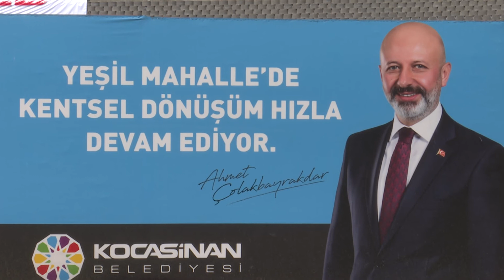BAŞKAN ÇOLAKBAYRAKDAR, “KENTSEL YENİLEMEYLE ERKİLET BULVARI VE YEŞİL MAHALLE’YE YENİ ÇEHR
Kocasinan Belediyesi’nin ilçe genelinde sürdürdüğü Kentsel Dönüşüm Projeleri’nin yanı sıra kentsel yenileme çalışmaları kapsamında Yeşil Mahalle’nin Erkilet Bulvarı tarafındaki köhne yapılar yıkılarak, modern bir yapılaşmayla taçlandırılıyor. 2 Blok halinde 34 daire ve 12 işyerinin temel atma programına katılan Kocasinan Belediye Başkanı Ahmet Çolakbayrakdar, “Bu bölgemizdeki çalışmalarımızı nihayete erdirdiğimiz zaman hem Erkilet Bulvarı hem de Yeşil Mahalle yeni bir görünüm kazanacak.” dedi.